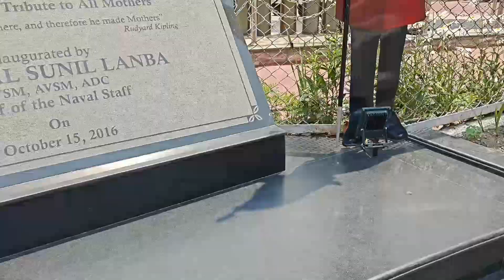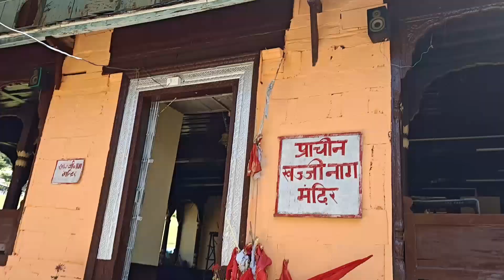Himachal trip highlights | Dalhousie trip | khajjiyar trip | traveling vlog